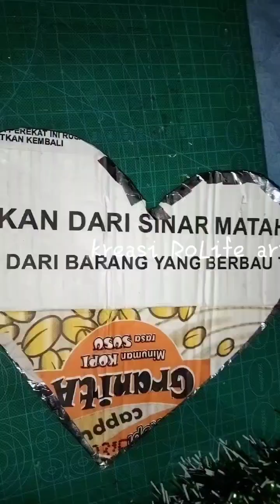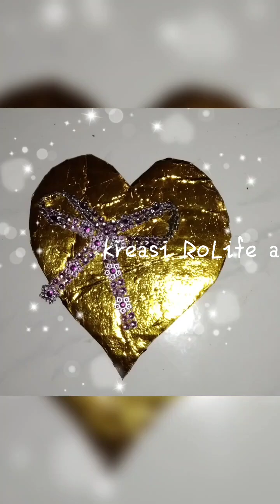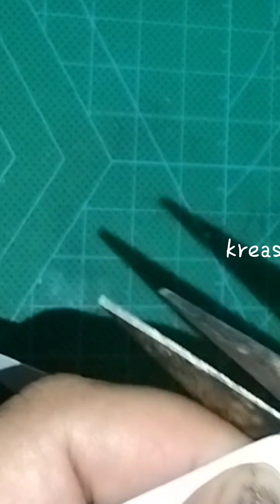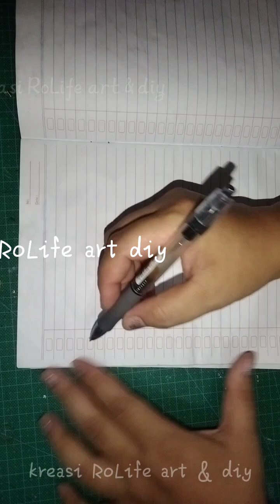diy valentine day under 1 $